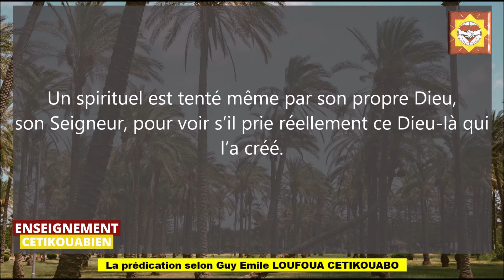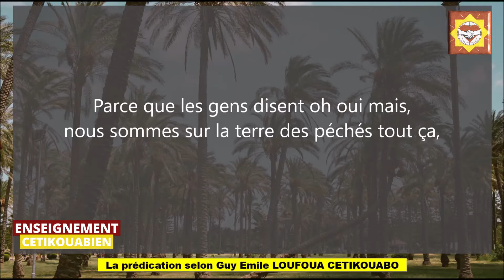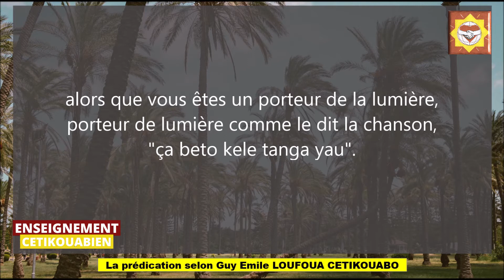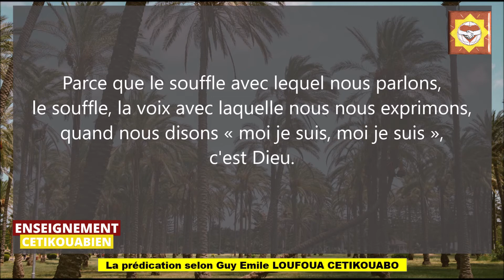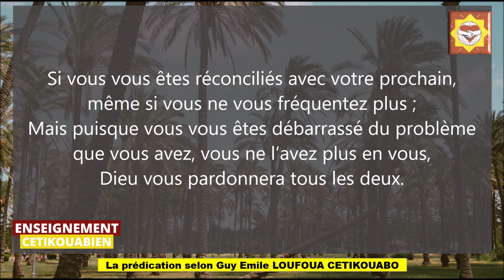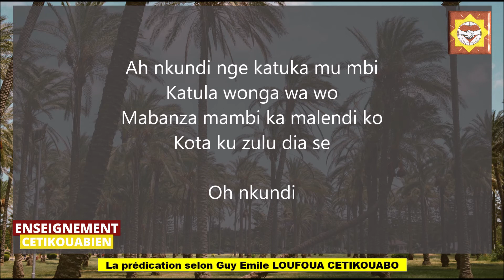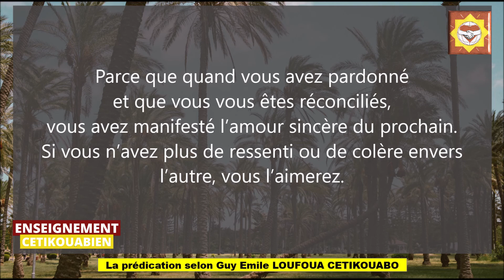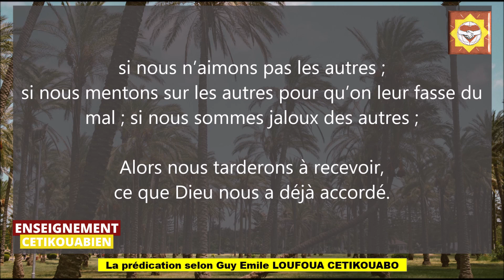Enseignement Cetikouabien - Un spirituel est tenté même par son propre Dieu (1ère partie)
Notre 10ème épisode des Enseignements Cetikouabien traite de la tentation ou des tentations. Nous nous intéressons à deux (2) types de tentations : la première, la tentation par Satan et la seconde, la tentation par Dieu.
Cet épisode est en deux (2) grandes parties.